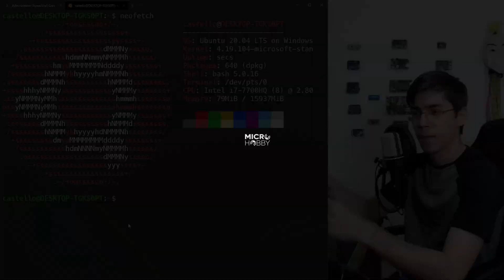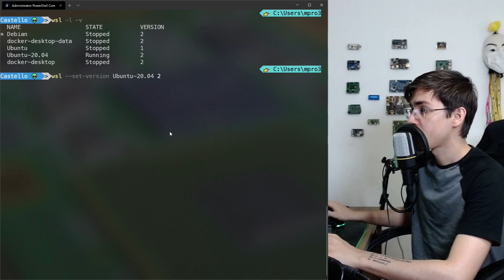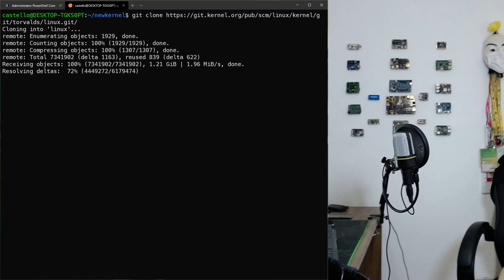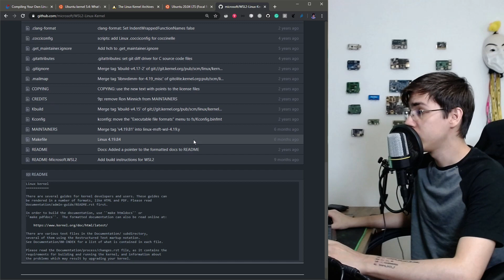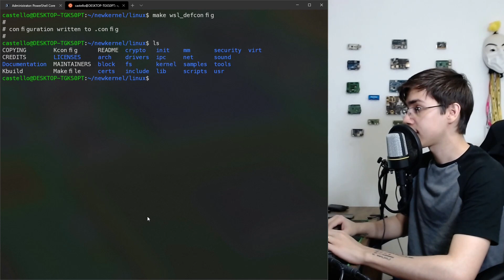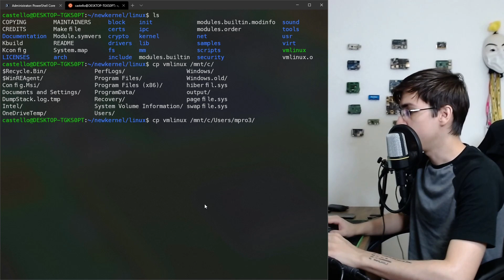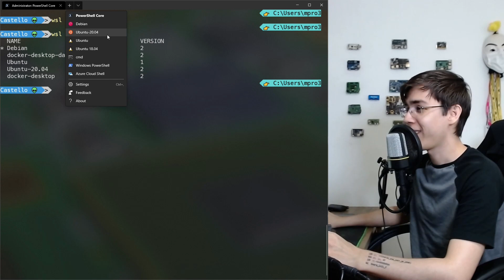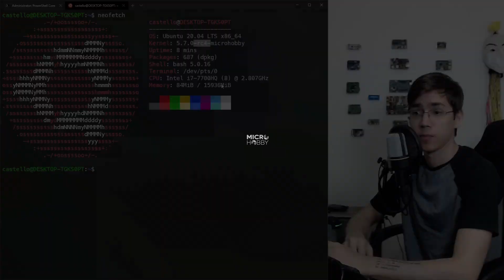New Ubuntu 20.04 Running on Windows WSL 2 with a Mainline Kernel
This past week Ubuntu 20.04 LTS was released by Canonical. Together with the official release, the WSL distro was also launched and is now available for download in the windows store for windows 10. One of the news about this ubuntu is that it comes with a new LTS Linux Kernel version 5.4. But in WSL it still uses the standard version from Microsoft, which uses LTS 4.19. So, in this video to celebrate the new version of Ubuntu we will compile a Mainline v5.7-rc Kernel Linux for WSL 2.